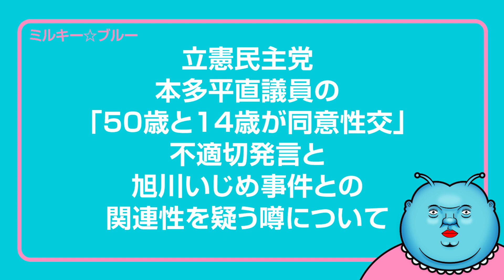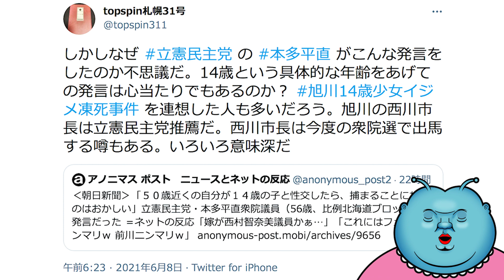立憲民主党 本多平直議員の不適切発言と旭川いじめ事件との関連性を疑う噂について…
ミルキー☆ブルーフィギュア作成に向け本格的に始動します！近日発表しますのでお待ちください！

立憲民主党 本多平直議員の「50歳と14歳が同意性交」不適切発言と旭川いじめ事件との関連性を疑う噂が飛び交っている。
そんな関連性についてと、本多議員の不適切発言についてミルキー☆ブルーの見解をお話しします。

2020年新時代にミルキー星から地球に降り立ったVtuberミルキー☆ブルーです。